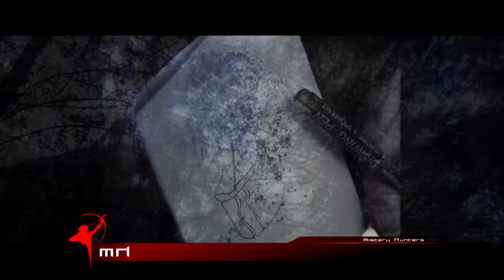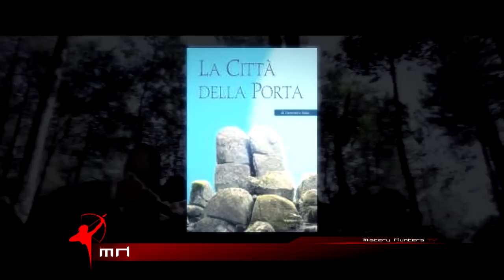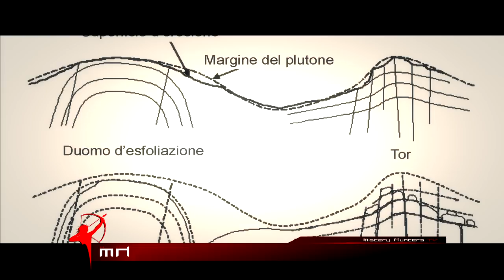MISTERY HUNTERS - I Menhir delle Serre Vibonesi 1/2 [HD-remastered]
La nostra seconda avventura, alla ricerca dei misteri della Calabria antica, ci porta nel territorio delle Serre Vibonesi dove sono presenti tracce di una antichissima cultura che abitava questi ed altri luoghi nel Mediterraneo. Presenze megalitiche enormi ed importanti sotto il profilo archeologico e storico.

In molti hanno contestato e contestano l'origine antropica dei siti, bloccando direttamente o indirettamente ulteriori ricerche e scavi da parte delle autorità competenti. Scopriremo insieme alcuni punti in linea con una spiegazione geologica, altri invece che la respingono, legandosi invece in un contesto archeostorico, logico, coerente e quanto mai multidisciplinare. Di sicuro sono luoghi avvolti da fascino e mistero, con indizi e particolari che ci portano a confrontarli, ed in alcuni casi a correlarli, con tracce litiche presenti in Turchia, Serbia, Malta, Sardegna ed altri luoghi nel mondo. Luoghi lontani ma cosi simili per usi e tecniche comuni. Alcuni studiosi come il prof. Domenico Raso, danno il nome agli autori di queste opere di pietra: I Pelasgi, gli antichi signori del mare.
Una popolazione "di superstiti" scampati ad una lontana catastrofe che li sparpagliò in tutto il globo e che ha lasciato tracce, spesso uniformi, nei segni di prescrittura, sulle tecniche costruttive e sul modellamento della pietra anche in funzione di usi astronomici e rituali.

Anche questa volta ci spingiamo oltre al limite del visibile alla ricerca di risposte,correlazioni ed ipotesi, le quali forse potranno permetterci sempre di più di andare a fondo nella ricerca delle nostre origini, tanto lontane quanto sorprendenti.